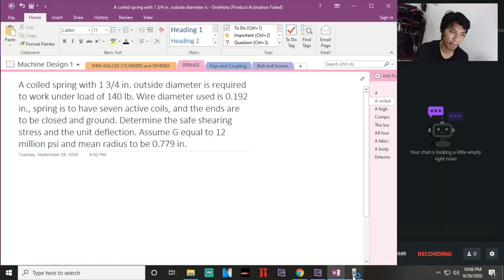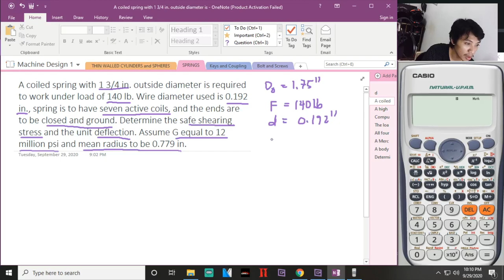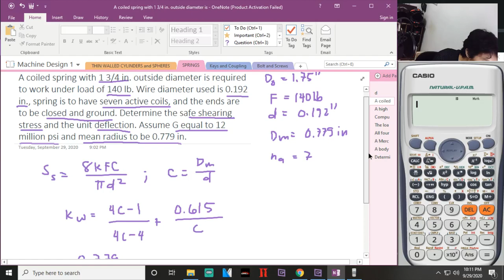Coil and Leaf Springs Pt.1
MUCH LOVE.